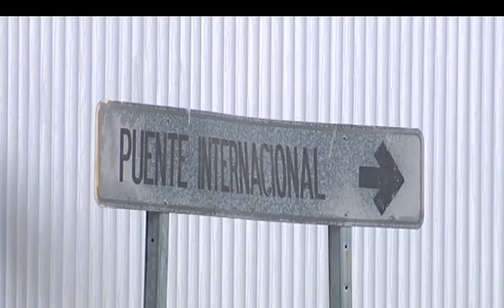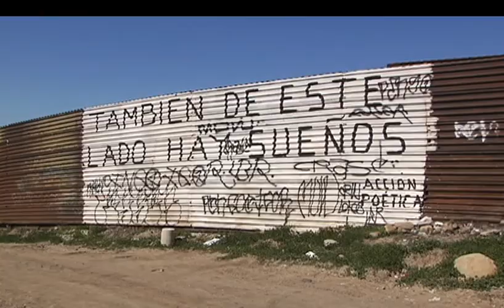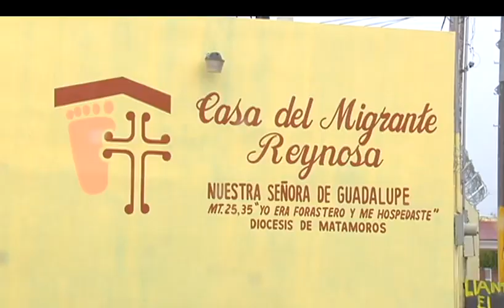La crisis de los niños migrantes parte 2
Desde la administración de Barack Obama explotó la crisis de los niños centroamericanos viajando a EU solos y arriesgando todo. Estos reportajes son del 2014. Y es ver el mismo problema aunque en el caso de Trump la crueldad es la marca